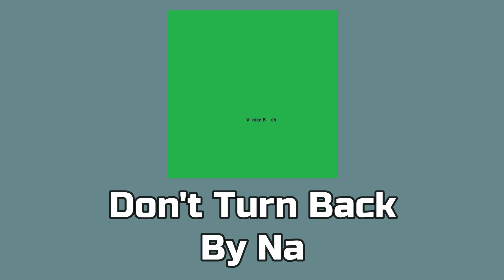Don't Turn Back By Na | Re-Uploaded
➤ In this channel I dedicate myself to uploading all the content of Shazam and AHA-Music, all the content that is registered by the YouTube Audio Library, you will find it here :)
🎧 | Song Information ⬎
🎵 Name: Don't Turn Back
✔️ Creator: Silent Partner
💽 Album: Don't Turn Back
🚩 Release date: 06/09/2013
⏱️ Video Minutes:
0:00 - Stolen Song (Background)
0:20 - End of Video (Outro)